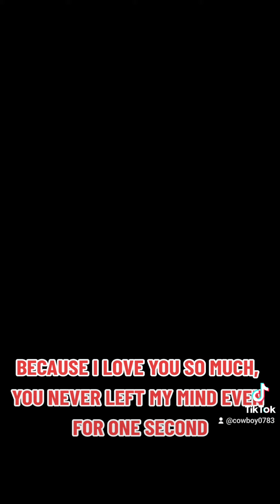The mind of a Depressed Man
This is what its like in every guys head who says he is doing okay but really isnt.

Please Help me find my kove again

 ( Ashercat on Tiktok )